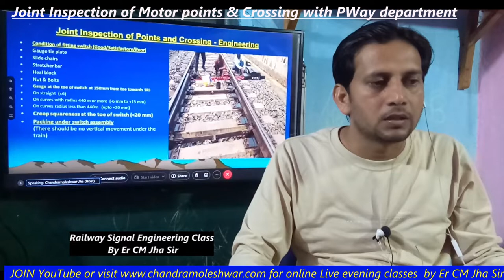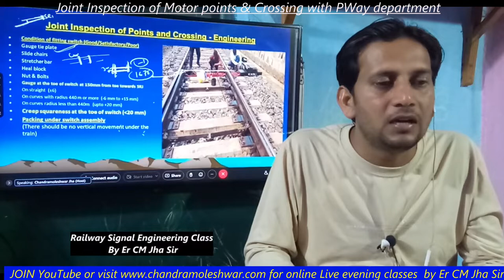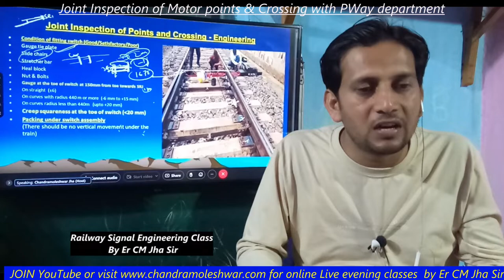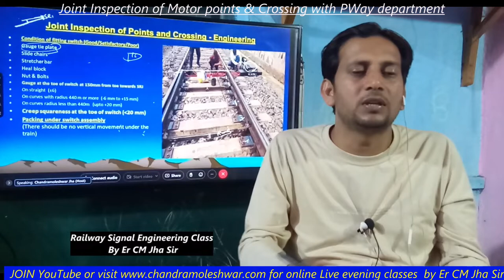Joint Inspection of Points & crossing promo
About Academy
Teacher - Er C M Jha Sir
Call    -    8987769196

About Video :- Discuss Regarding Joint Inspection of Points & crossing in Railway Track by Signal & PWay department

About CM Jha Academy ( Webi Class by Er CM Jha Sir):-